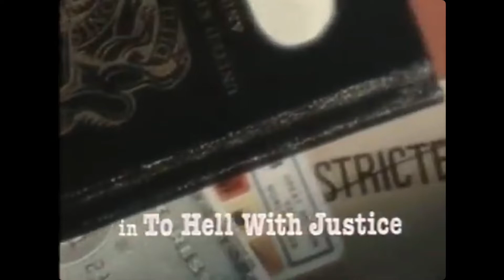Sandbaggers Case Files: S03E02 — To Hell With Justice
SIS Director of Intelligence Edward Tyler goes on holiday, where he meets with a known KGB agent. Could he be planning to defect?

The Sandbaggers is a spy drama that ran on the British ITV Network for three seasons from 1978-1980. It stars Roy Marsden, Ray Lonnen, Jerome Willis, Ian MacNaughtan, and Bob Sherman. It was created by Ian Mackintosh and the theme song was composed by Roy Budd.